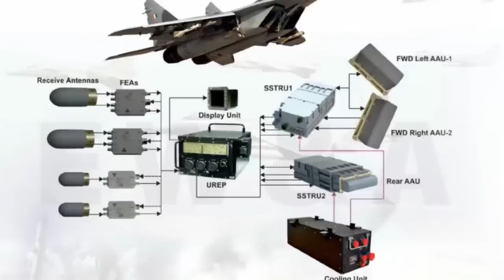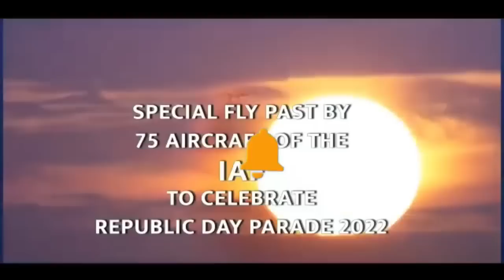Mig-29 UPG: Dragonslayers of IAF deployed in Srinagar & will replace Mig-21 Bison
On 12th August 2023, ANI has reported that an upgraded Mig-29 Squadron has been deployed at the Srinagar air base to tackle threats from both the Pakistani and Chinese front. The Tridents squadron which is now also known as the 'Defender of the North' has replaced the MiG-21 squadron at the Srinagar air base which has traditionally been responsible for taking care of the threat from Pakistan.

The upgraded Mig-29 has been equipped with very long range air-to-air missile and air-to-ground weapons. The aircraft has also been provided capability to jam enemy's aircraft.

Srinagar which lies in the centre of Kashmir valley has elevation higher than plains. It is strategically better to place an aircraft with a higher weight-to-thrust ratio and less response time due to proximity to the border.
During the year 2020, when tension between India & China was at its peaks, the MiG-29 UPGs have been seen conducting a series of sorties from Leh airbase in Ladakh. The fighter jet performed exceedingly well at high altitudes where other fighter jets struggled. The air density at the high altitudes of Ladakh is significantly less. This creates problem for fighter jet’s engines as they do not get enough lift undermining their payload capacity. The Chinese fighter jets like J-11 have struggled more due to their heavy weight. Even SU-30 MKI is affected by this phenomenon. Only Rafales and Mig-20 UPG have been able to operate and dominate the high altitude of Himalayas with ease.

The new Series 3 RD-33 engines

The Chinese J-11 which has thrust to weight ratio of 1 will face extreme challenges from Indian Mig-29 UPG having thrust to weight ratio of 1.11. The lower thrust to weight ratio of J-11 will limit its ability to carry weapons to full potential. The challenges will be even more during dog fight and performing aggressive maneuvers to dodge A2A missile. However, Mig-29’s RD33 engines are known for generating instantaneous power can easily overcome these challenges.

The new Series 3 RD-33 engines have extended the relevance of the IAF MiG-29 fleet by another 10 years. These engines are manufactured under license at HAL’s Koraput Division. The engine upgrade has increased the weapons payload to 4,500 kg under 7 hard points. There has also been 40% increase in range of Mig-29 UPG. It can now take up missions upto 2,100 km on internal fuel. Additionally retractable probe has been added for air-to-air-fuelling.

The excellent performance of MiG-29 UPGs in Ladakh during Indo-China stand-off have earned them badge of “Dragonslayers”.

Mig-29 Squadrons & Upgrades

IAF is currently operating three squadrons of the MiG-29: No. 28 Squadron, No. 47 Squadron and No. 223 Squadron. The initial 6 Mig-29s were upgraded in Russia remaining fighters are being upgraded at 11 Base Repair Depot in India. Over 60 MiG-29s have already been upgraded to make them more relevant and contemporary, and capable. The upgrade cost for each Mig-29 is reported to be $15 million. As per IAF official, “The MiG-29UPG capability is comparable to the F-16 Block 70 variant”.